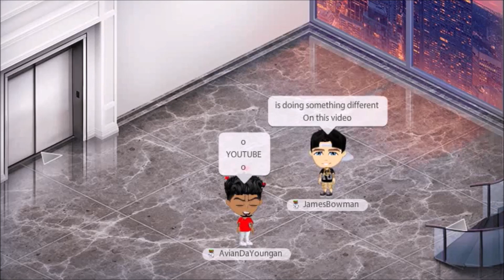YOWORLD ROLE REVERSAL!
Me and My friend Avian does a role reversal to each other, and like usual, Things dont go normal.